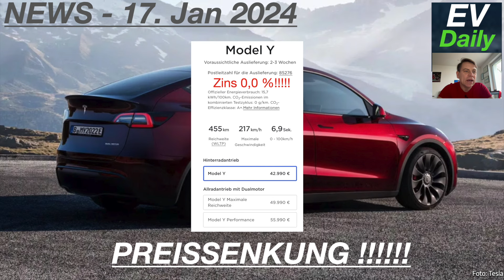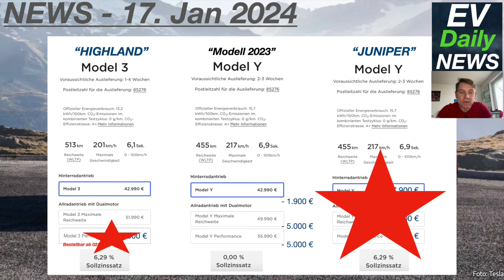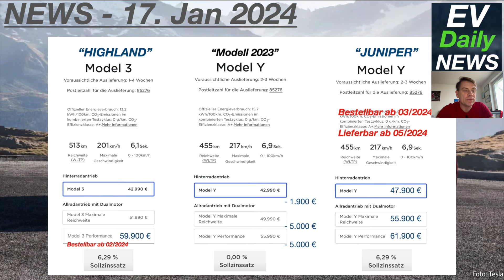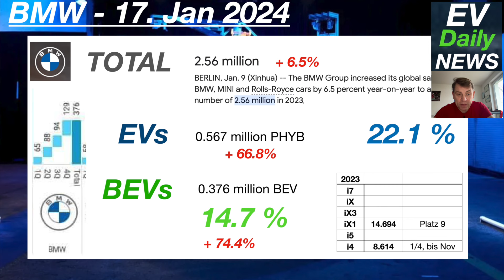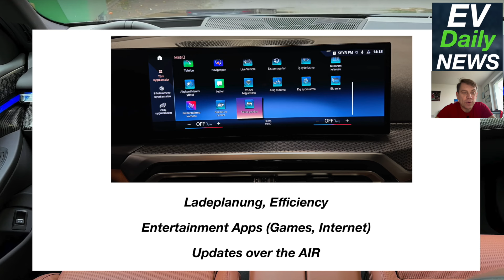Elektromobilität EV Daily NEWS - # 1 - 17.01.2024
Neues Format auf diesem KANAL:

Täglich NEWS zu den besten ELEKTROAUTOS von AUDi,  BMW, Fiat, Hyundai, Mercedes, Porsche, Porsche uvm.

1. Thema: NEWS
2. Thema: TOP-BRAND       Heute BMW
3. Thema: TOP-TECHNIK:  Heute SOFTWARE

Anregungen und Kommentare bitte an mich!!!
Abo, Like und Glocke nicht vergessen falls es Euch gefällt,

Bis Morgen,

Euer

Matthias